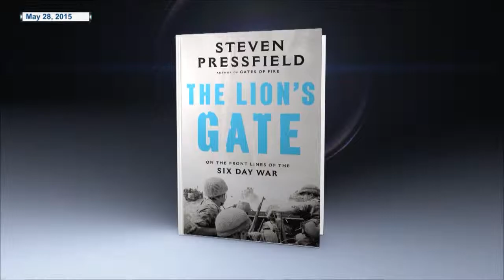Malzberg | Steven Pressfield discusses his new book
Author, "The Lion's Gate", Novelist, Screenwriter & Fmr. US Marine, stevenpressfield.com joins Steve to discuss his book "The Lion's Gate:  On the Front Lines of the Six Day War," which has recently been released in paperback and delves into Israel's 6-Day War in June of 1967, the current security situation in Israel